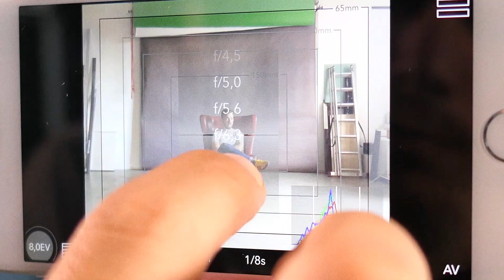GOODFINDER Application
Goodfinder is a version of the Viewfinder Preview iPhone app specifically targeted at Dora Goodman Cameras to substitute a viewfinder.

It is perfect for previewing camera framing for any combination of Goodman Cameras and lens, it will be constantly updated to work with all of them, even with the Pinhole version . Instead of spending all that time setting up your Goodman Cameras, just choose your desired film/sensor size and focal length in the app and point the iPhone camera at what you want to photo to verify framing. The app has a large database of other popular camera sensors details and film formats but if the format you desire isn’t there you can add your own custom format. The app is targeted at stills photographers or film makers working in either film or digital. If you don’t have your Goodman Camera with you, Viewfinder Preview is still great for photo sketching, location scouting or story boarding.